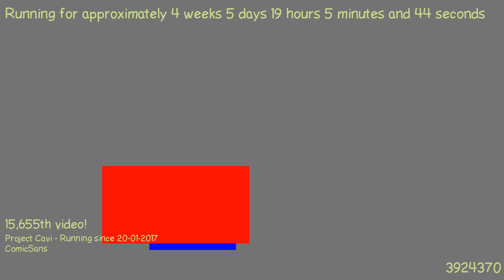1487869791 - Webdriver Cavi - H2